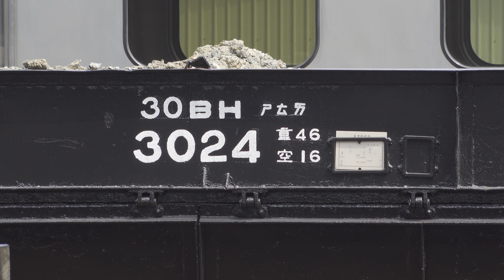台鐵 宜蘭車站 水泥貨列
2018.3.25 台鐵 宜蘭車站 水泥貨列